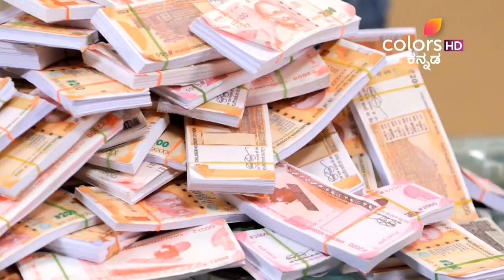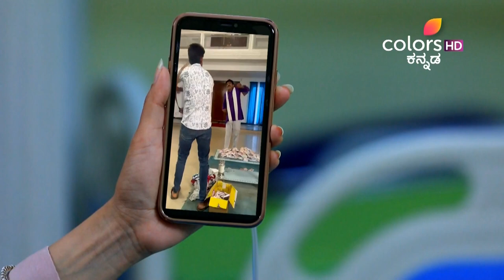Geetha | ಗೀತಾ | Episode 926 | 25 Jul 23 | ಸಿತಾರಾ ಅಪಹರಣ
ಗೀತಾಳ ಯೋಜನೆಯಂತೆ ಸಿತಾರಾನನ್ನು ಅಪಹರಿಸಲಾಗುತ್ತದೆ. ತನ್ನನ್ನು ರಕ್ಷಿಸಿಕೊಳ್ಳಲು, ಹಣವನ್ನು ರಹಸ್ಯವಾಗಿಡುವ ಎಲ್ಲಾ ಸ್ಥಳಗಳನ್ನು ಸಿತಾರಾ ಬಹಿರಂಗಪಡಿಸುತ್ತಾನೆ. ಕೊನೆಯಲ್ಲಿ, ಅವನು ಮಾಡಿದ ಎಲ್ಲವನ್ನೂ ವಿಜಯ್ ಮುಂದೆ ಬಹಿರಂಗಪಡಿಸುತ್ತಾನೆ.

Sitara is kidnapped as per Geetha's plan. To get himself rescued, Sitara reveals all the places where the money is kept in secret. At the end, everything that was treasonously done by him is disclosed in front of Vijay.